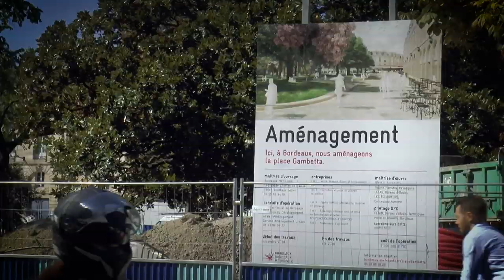Nouvelle Aquitaine Le défi Néo Terra